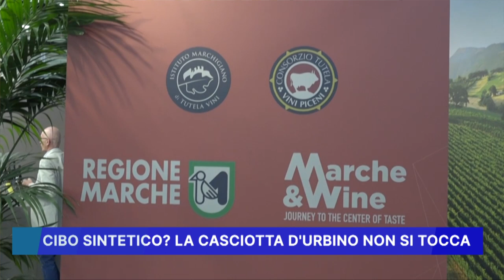CIBO SINTETICO, LA CASCIOTTA D' URBINO NON SI TOCCA